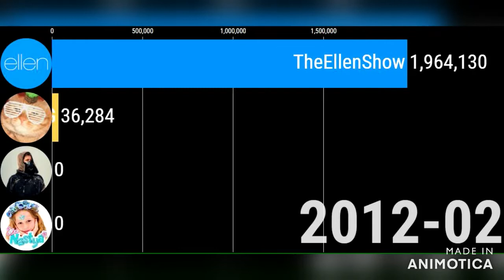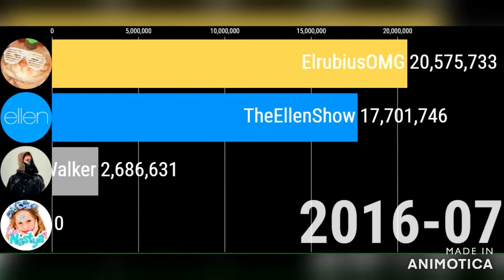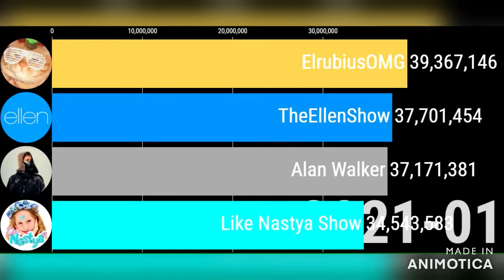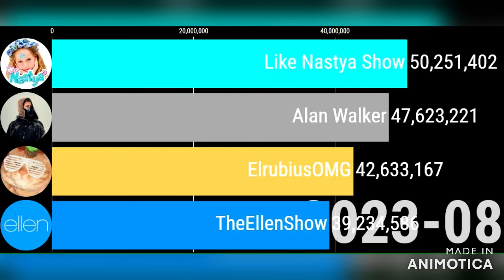Like Nastya show vs Alan Walker vs TheEllenshow vs ElrubiusOMG